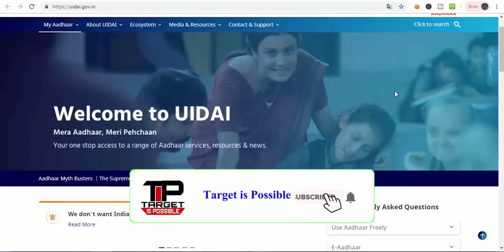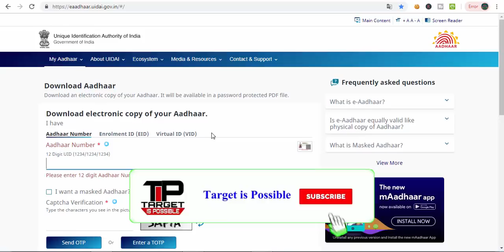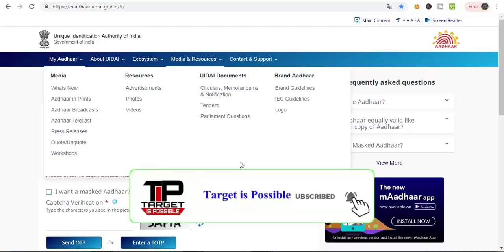Big Update UIDAI:-अब ऐसे होगा नया आधार डाउनलोड | E-आधार कार्ड पोर्टल चेंज